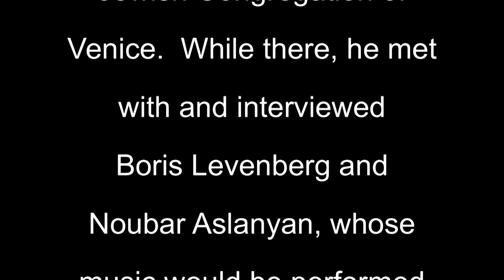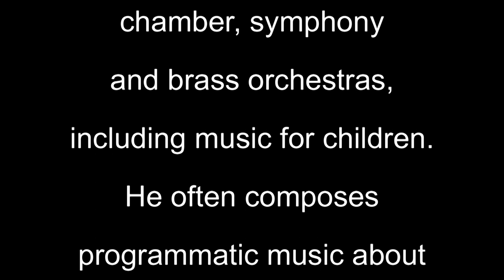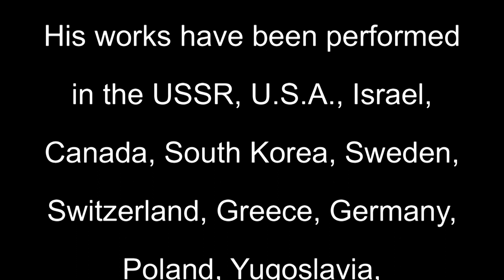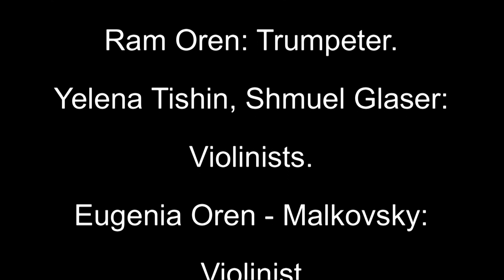Interview with Noubar Aslanyan, Part 2 Classical Music and the life of a composer in Israel transl